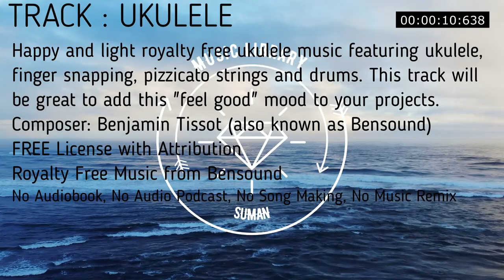Happy light royalty free ukulele music featuring ukulele finger snapping pizzicato strings and drums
UKULELE | ROYALTY FREE MUSIC   Ukulele
Happy and light royalty free ukulele music featuring ukulele, finger snapping, pizzicato strings and drums. This track will be great to add this "feel good" mood to your projects.
00:00
ukulele happy funny advertising upbeat kid kids positive children joy fun acoustic light gentle

No Copyright
Royalty Free
Music loops